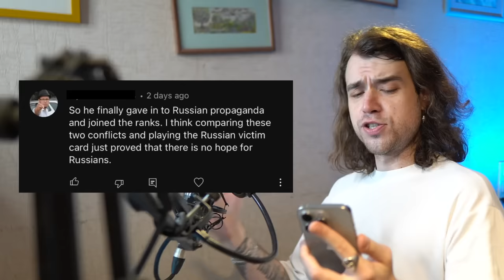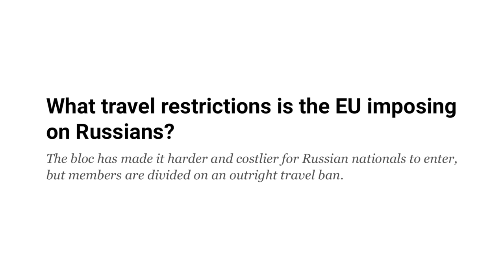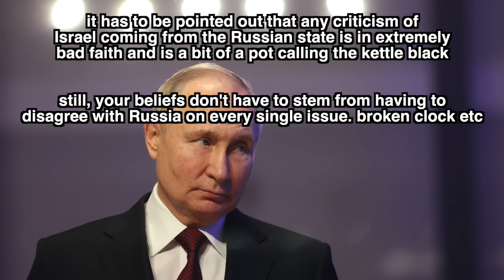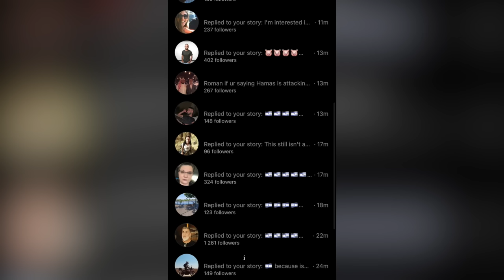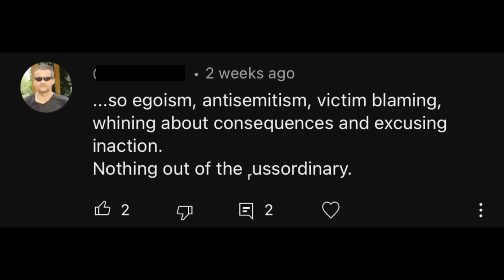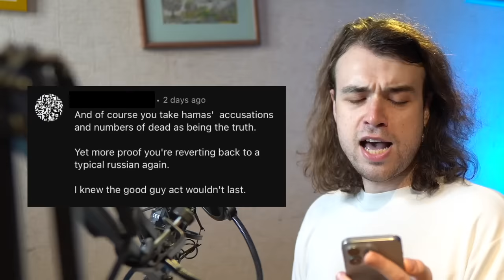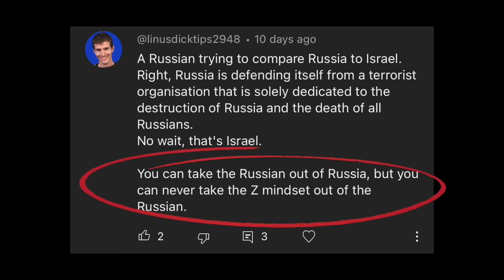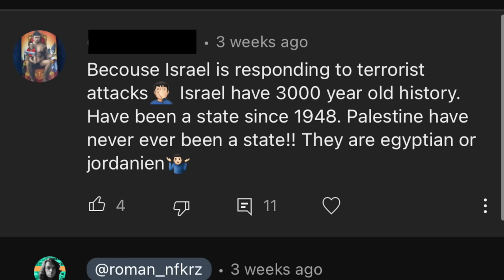I am no longer a 'Good Russian' 🇷🇺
Some time ago on my channel I talked about the topic of so-called Good Russians and how a lot of Westerners love to compliment me by saying "you're one of the Good Russians". It has always seemed like a backhanded compliment to me, and a xenophobic compliment that implies that the rest of the Russian people are terrible. Well, recently a bunch of these xenophobes came out of the woodwork when I dared to disagree with the West on the issue of Israel and Palestine. Apparently I've been a bad Russian this entire time and was simply pretending to be a nice guy and to not be Z. Is this really the case? And why am I done with being a 'good Russian'? Let's talk about it.